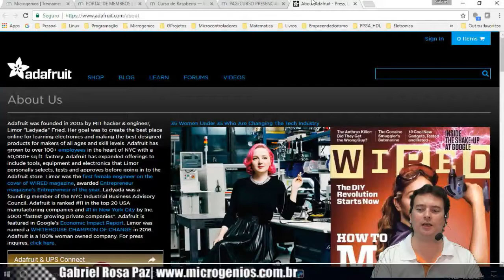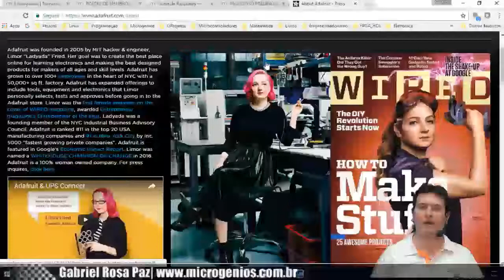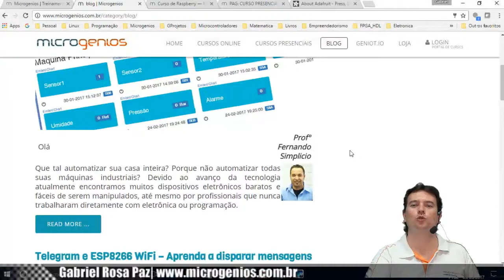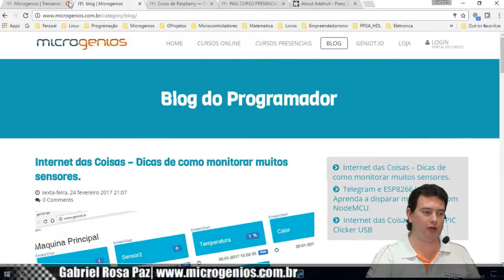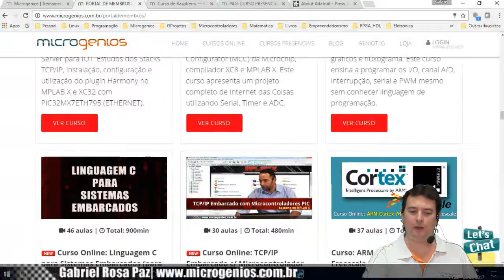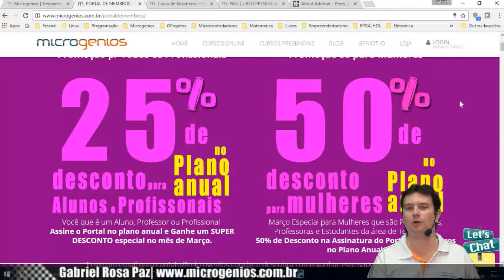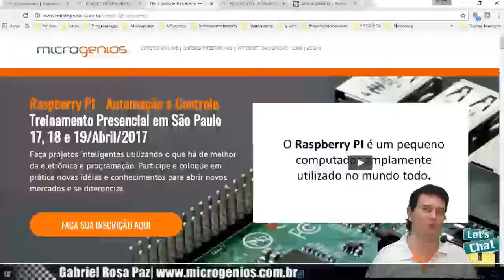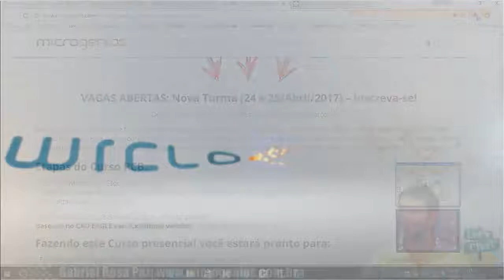Microgenios News #001 - Entrevista com Limor Fried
Microgenios News é um programa semanal com novidades relacionadas com o universo de microcontroladores, programação, eletrônica e tecnologia em geral!

Um abraço a todos e bons estudos e projetos!
Gabriel Rosa Paz
Equipe Microgenios